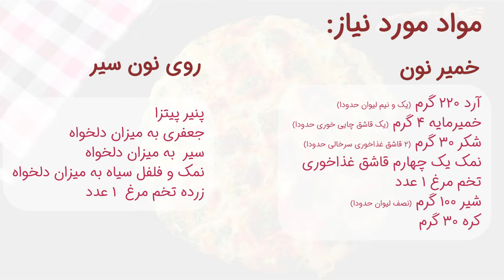آموزش نان سیر پنیری | یکی از خاص ترین مدل های نون سیر با پنیر پیتزا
نون سیر یکی از اون پیش غذاهاست که انقد طرفدار داره که بعضا به عنوان یه غذای کامل سرو میشه . اما نون سیر با پنیر پیتزا یه سر و گردن خوشمزه تر از نان سر معمولی هستش ! اگه جزو اون دسته افرادی هستین که نون سیر رو خیلی دوست دان ، از من به شما نصیحت که اصلا این نون سیر پنیری فوق العاده رو از دست ندین !
مواد لازم:
آرد 220 گرم (یک و نیم لیوان حدودا)
خمیرمایه 4 گرم(یک قاشق چایی خوری حدودا)
شکر 30 گرم(2 قاشق غذاخوری سرخالی حدودا)
نمک یک چهارم قاشق غذاخوری
تخم مرغ 1 عدد
شیر 100 گرم(نصف لیوان حدودا)
کره 30 گرم
پنیر پیتزا
جعفری به میزان دلخواه
سیر  به میزان دلخواه
نمک و فلفل سیاه به میزان دلخواه
زرده تخم مرغ  1 عدد

1️⃣تو مرحله اول، آرد الک شده ، خمیرمایه، شکر، نمک، تخم مرغ و شیر رو میریزیم داخل یه طرف و هم میزنیم، یه خمیر نسبتا چسبناک به دست میاد. خمیر رو میذاریم روی میز کار و میز کارو آرد پاشی میکنیم و شروع میکنیم به ورز دادن، حدود 5 دقیقه باید ورز بدیم
2️⃣یکم که ورز دادیم، کره که به دمای محیط رسیده رو میذاریم وسط خمیرمون و دوباره 10 دقیقه ورز میدیم
📍میزان ورز دادن و مدل ورز خمیر تو کیفیت و نتیجه آخر تاثیر میذاره، پس حتما رعایت کنین
3️⃣ بعد خمیر رو با دست گرد میکنیم و میذاریم داخل سینی فر (حتما کاغذ روغنی هم بندازین) بعد خمیر رو میذاریم داخل فر خاموش، یه قابلمه آب جوش هم آماده میکنیم و میذاریم داخل فر کنار خمیرمون و میذاریم یک ساعت استراحت کنه، حتما در فر رو هم میبندیم(❌به هیچ عنوان تو این مدت فر رو روشن نمی‌کنیم)
📍گذاشتن اب جوش کنار خمیر ضروریه
4️⃣بعد از یک ساعت خمیر رو از فر در میاریم و با دست یکم بازش میکنیم جوری که خیلی نازک یا ضخیم نشه و روش رو با چاقو که نوکش رو چرب کردیم خط میندازیم جوری که خمیر کامل بریده نشه، در حدی که روش شیار ایجاد شه کافیه
5️⃣بعد جعفری رو خرد میکنیم، سیرها رو  رنده میکنیم  و زرده تخم مرغ و نمک و فلفل رو بهش اضافه میکنیم و هم میزینم
6️⃣ در نهایت ترکیب سیر و جعفری که درست کردیم رو میمالیم روی خمیرمون تا همه سطح خمیر آغشته به موادمون بشه
7️⃣آخر سر پنیر پیتزا رو هم میذاریم بین اون خط‌هایی که ایجاد کردیم
8️⃣در نهایت خمیر رو به مدت 15 دقیقه تو فر از قبل گرم شده با دمای 180 درجه میذاریم بپزه
📍 دقت کنین تو مرحله آخر اب جوش رو از کنار خمیر برمیداریم چون برای پخت نهایی نیازی به وجود آب جوش نیست
روش رو هم میتونین گریل کنین که خوش رنگ تر بشه
📍پیشنهاد میکنم پنیر پیتزا و سیر زیاد بزنین چون خیلی خوشمزه ترش میکنه😁😋
نوش جوووونتون❤️

content details:
00:00 مواد مورد نیاز برای نون سیر
00:14 آماده کردن خمیر نون
01:37 آماده کردن مواد روی نون سیر
02:11 آماده کردن نهایی نون سیر و پخت نان